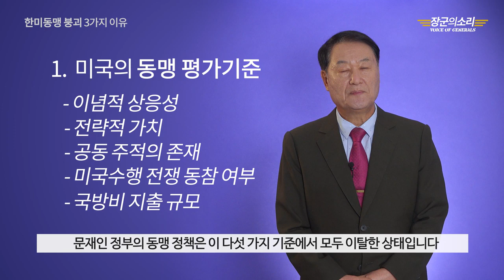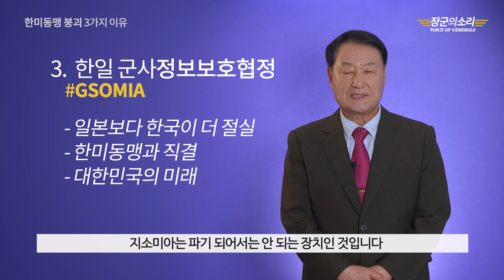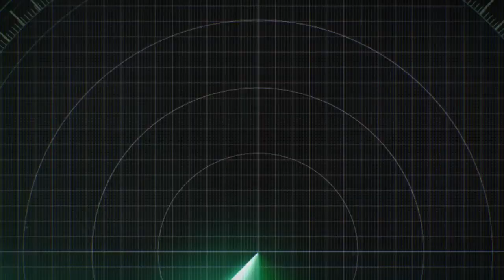한미동맹이 파기되고 있는 세가지 이유 - 김태우 박사 [심동보자유애국TV] (2019.8.31 장군의 소리 제공 )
1. 미국의 동맹평가 기준 ; 이념적 상응성, 전략적 가치, 공동 주적의 존재, 미국 수행 전쟁 동참여부, 국방비 지출 규모

2. 인도 태평양 전략

3. 방위비 분담금

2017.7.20 나남출판사 발행 (주문: 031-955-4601)